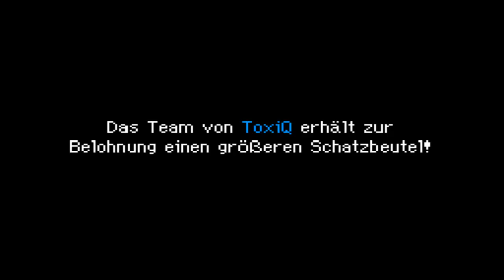ToxiQ - Let's Play Pokemon Mystery Dungeon EH - 05 - Die Zahnräder der Zeit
Halli Hallöchen
Dies ist mein LP zu dem spiel Pokemon Mystery Dungeon Erkundungsteam Himmel
Es ist nicht komplett BLIND aber aber einem bestimmten Zeitpunkt wird es BLIND sein
Dieses Projekt witme ich meiner besten Freundin *Herz*
Ich hoffe sehr das euch dieses Projekt gefällt
Vielen Dank fürs gucken